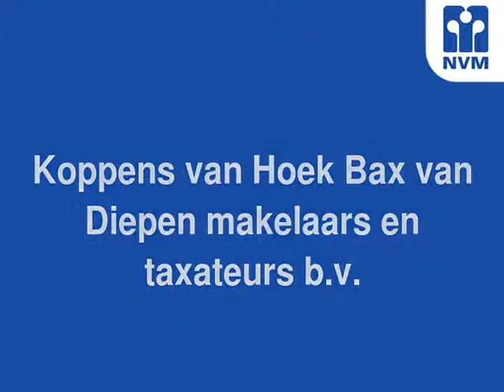Tjerk de Vriesstraat 2, 5224 GD 'S-Hertogenbosch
Aantrekkelijke, in rustige woonstraat gelegen, ruime hoekwoning met royale berging en achtertuin op het zuidoosten. Gunstig gesitueerd nabij rijkswegen, A-2 en A-59, openbaar vervoer, scholen en overdekt winkelcentrum ‘de Helftheuvel’. Ook het gezellige en Bourgondische Bossche centrum, het centraal station, het natuurgebied rond het ‘Engelermeer’ en natuurreservaat ‘de Moerputten’ liggen onder handbereik. De hoekwoning heeft een inhoud van 380 m³ en staat op een perceel van 152 m².

Indeling begane grond: Voortuin, vriendelijk ogende, overdekte entree, halpartij met houten vloer, moderne meterkast (2006) voorzien van meer dan voldoende groepen (8 groepen en twee aardlekschakelaars), gangpartij, toiletruimte met fonteintje en hangend toilet, proviandkast onder trappartij, ruime, lichte en goed afgewerkte doorzon woonkamer voorzien van een houten vloer. De open keuken beschikt over een geheel nieuwe keukeninrichting in hoekopstelling.

Deze keuken is voorzien van een 4-pits gaskookplaat, oven, afzuigkap, koel-/vriescombinatie.   Via de open keuken is de zonnige achtertuin te bereiken. De achtergevel beschikt over een brede elektrische zonneluifel. Aan het einde van de tuin is de zeer royale berging gelegen alsmede de poort naar de brandgang. De berging is voorzien van licht en elektra. Over tuinen gesproken; zowel de voortuin als de achtertuin zijn met de uiterste zorg aangelegd. De liefhebber van een nette, sfeervolle, strakke en compleet verzorgde tuin hoeft in deze tuin niets meer aan te passen maar enkel te genieten.

1e Verdieping: via de trappartij toegang tot de overloop. Twee slaapkamers zijn gelegen aan de voorzijde, beide voorzien van witte rolluiken, de ruime ouderslaapkamer met inloopkast is gelegen aan de tuinzijde, ook de lichte badkamer, met raampartij is gelegen aan de achterzijde. De badkamer is voorzien van een douchecabine, ligbad, wastafelmeubel, 2e hangend toilet en vloerverwarming. Alle kozijnen zijn voorzien van dubbelglas, nagenoeg alle kozijnen zijn gemaakt van kunststof; dus onderhoudsvrij. Ook aan de achterzijde treffen we witte rolluiken aan. Via een vaste trap toegang tot…

2e Verdieping: Overloop, knieschotten met bergruimte, aansluiting voor wasmachine, droger en c.v.-ketel van het merk Vaillant type HR solide uit het jaar 2010 (leaseketel). Eveneens toegang tot de ruime 4e slaapkamer. De geïsoleerde zolderkamer is voorzien van een laminaatvloer en twee dakramen.

Bijzonderheden:
Veel parkeerruimte voor en nabij het huis.
Gehele huis is voorzien van dubbelglas. Kunststof kozijnen stammen uit 2006.
Alle deuren zijn voorzien van veiligheidssloten, Alles te openen met de zelfde sleutel.
Gehele benedenverdieping is voorzien van een massief eikenhouten vloer.
Elektrisch zonnescherm over de volle breedte aan de tuinzijde.
De woning beschikt over een leaseketel uit het jaar 2010 voor een vast bedrag van € 35,-- per maand. In dit bedrag is onderhoud, service en vervanging van onderdelen meegenomen.